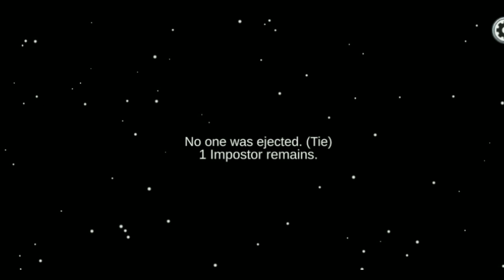Among Us Gameplay #2 [MALAYSIA/MELAYU]